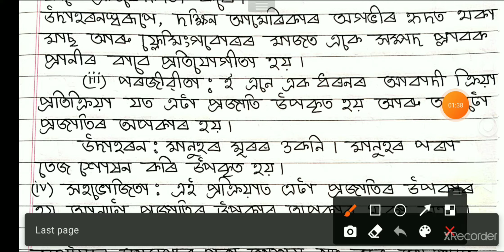Bio Class 12 Chapter 13 Organism and Population Additional QUESTION ANSWER Assamese Medium||Part-36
H.S 2nd Year Biology Chapter 13 Question Answere in Assamese ||

জীৱবিজ্ঞান অধ্যায় ১৩ জীৱ আৰু আবাদী প্ৰশ্ন উত্তৰ ||